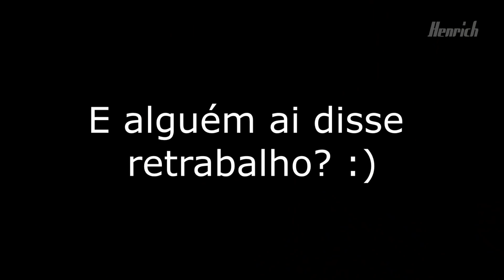OS 5 PIORES ATACANTES DO RAINBOW SIX SIEGE! - ATUALIZADO 2022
Tracks and Credits:

Vampire Dark Hip HopTrap Beat
Cathedral Ambient Lofi Hip Hop Beat

Índice:
00:00 Se inscreve ai meu nobre
00:45 Gridlock
02:15 Amaru
03:39 Glaz
04:54 Blitz
06:00 Blackbeard
07:57 Encerramento, muito obg!